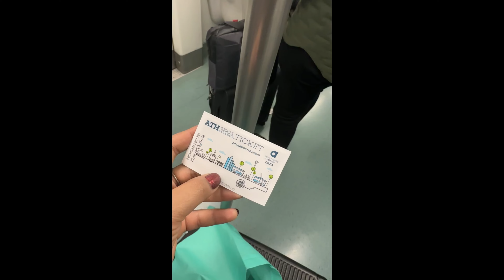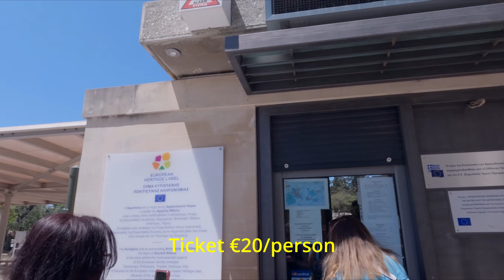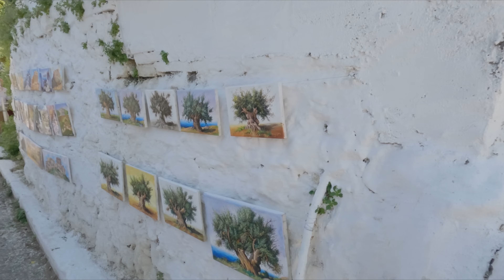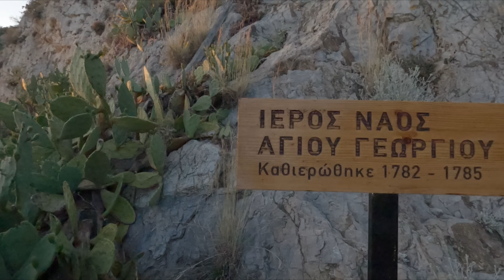Greece Vlog 🇬🇷 เที่ยวคนเดียวที่เมืองเอเธนส์ประเทศกรีซ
Welcome to my Greece adventure! 🇬🇷 In this vlog, join me as I explore the beautiful city of Athens solo. From ancient ruins to vibrant streets, Athens captured my heart from the moment I arrived. Immerse yourself in the rich history and culture of this incredible destination with me.

Throughout the video, you'll witness iconic landmarks such as the Acropolis, Parthenon, and Plaka district, each telling a story of Greece's fascinating past. As I navigate the bustling streets and charming alleyways, you'll experience the energy and warmth of Athenian life.

Join me on this journey of discovery and exploration, as I uncover the hidden gems and treasures of Athens, one step at a time. Whether you're a seasoned traveler or dreaming of your next adventure, this vlog will inspire you to pack your bags and explore the wonders of Greece.